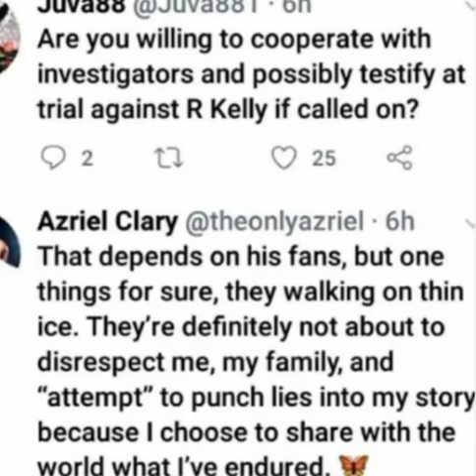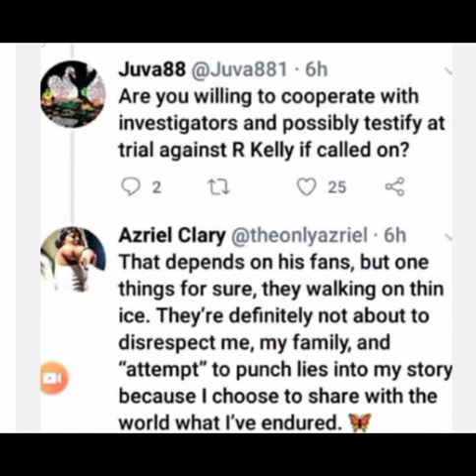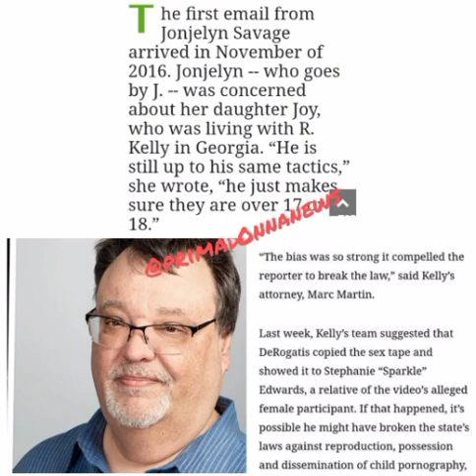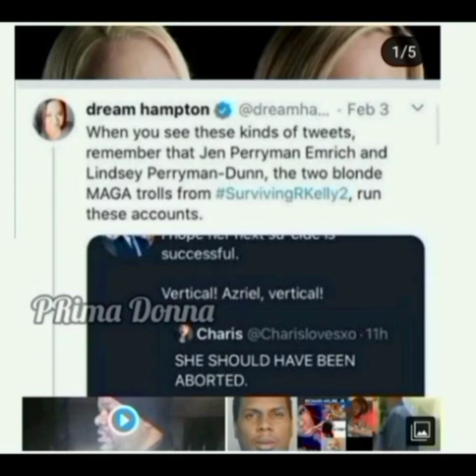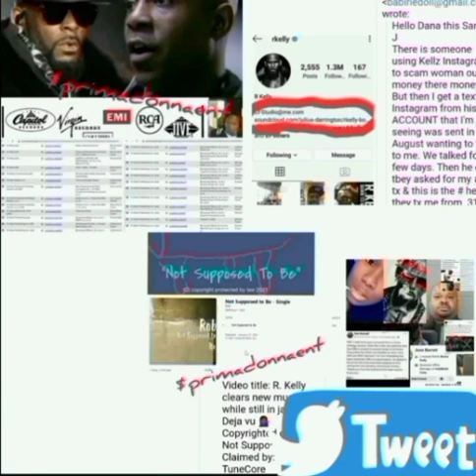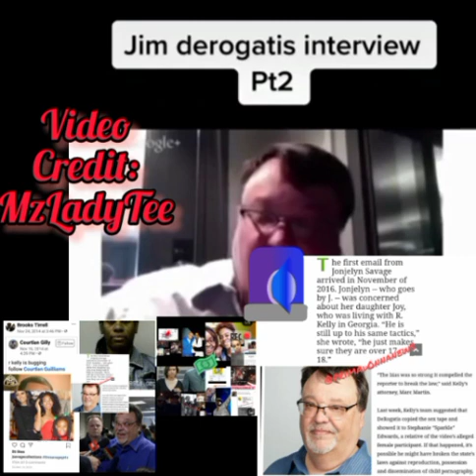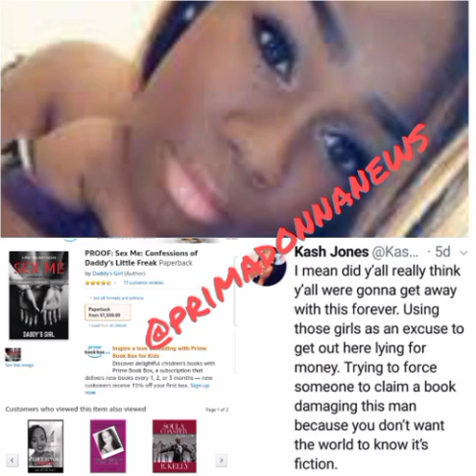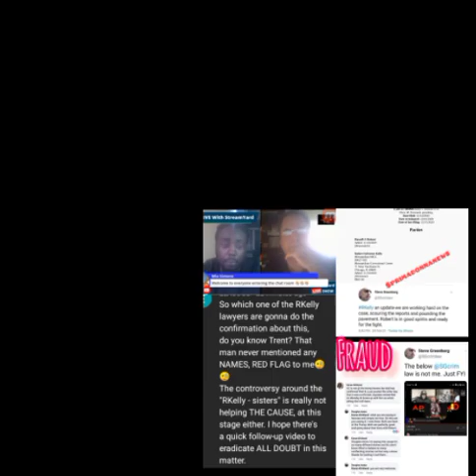Bonjean uncovers MASSIVE CORRUPTION IN CHICAGO| Janky Evidence| Jim Derogatis, Cheryl Mack| TimesUp